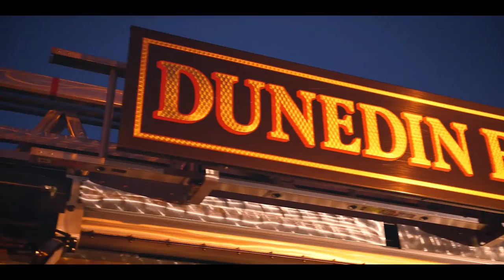National Night Out - October 4, 2022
We are just under a month away from National Night Out! Join PCSO members from all over the agency on Tuesday October 4th from 5-7 PM in Dunedin OR Seminole for an evening full of family fun activities, vehicle displays, a K-9 demonstration, and a chance to see some familiar PCSO faces.

We pull out all the stops for this event - you do not want to miss it.